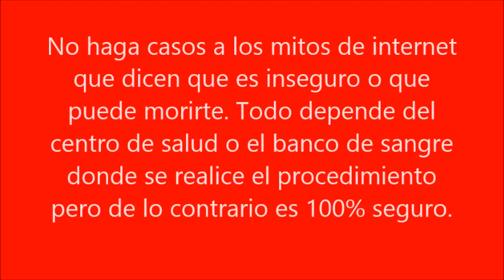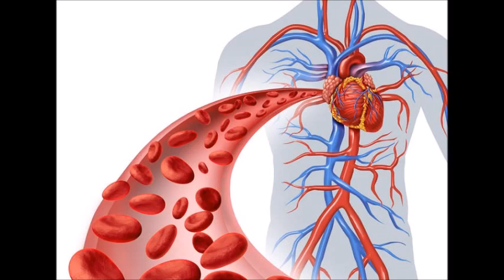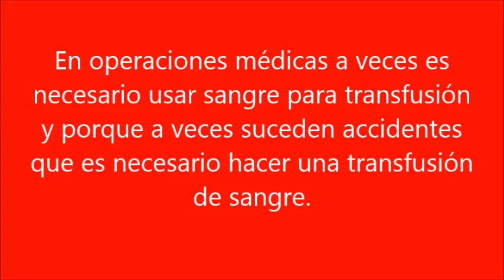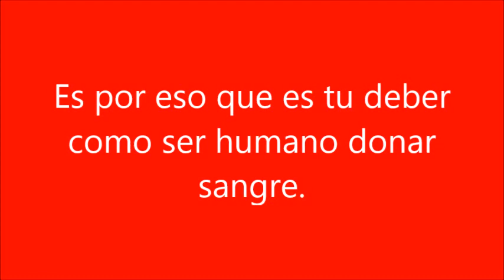6 Razones para donar sangre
Un tema muy importante que nos concierne a todos.